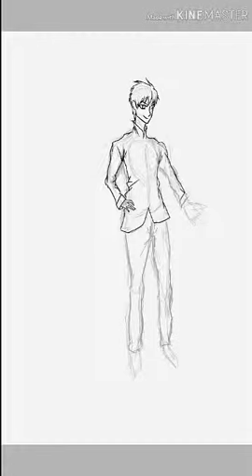Drawing Anime Boy On IbisPaint